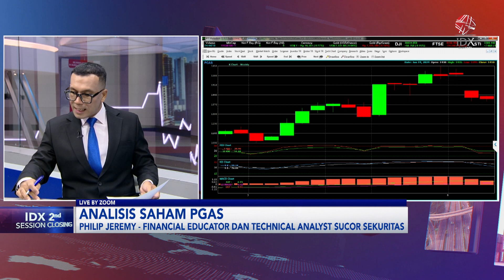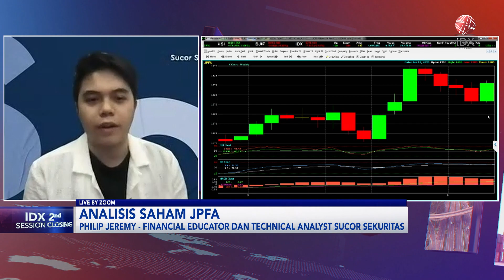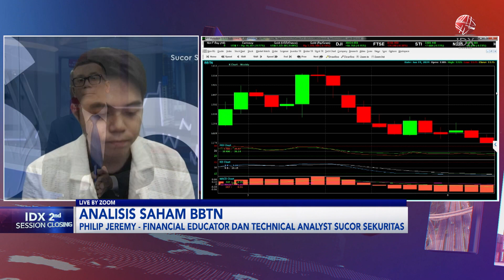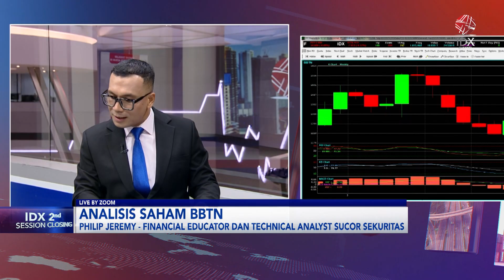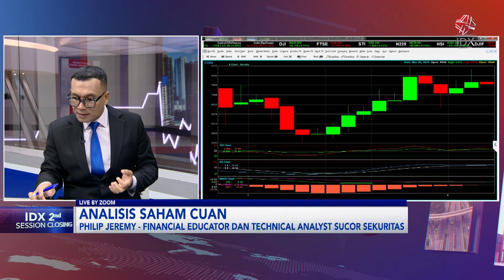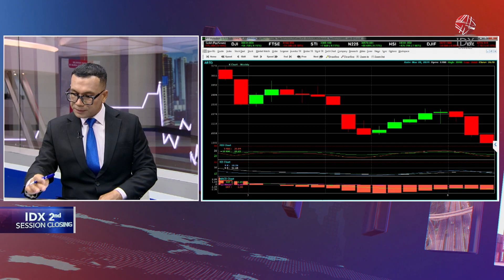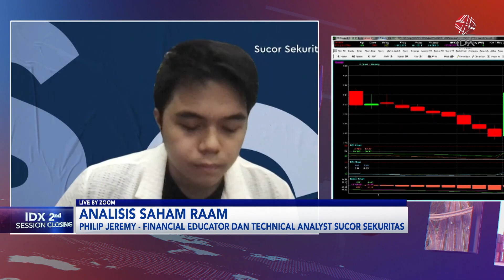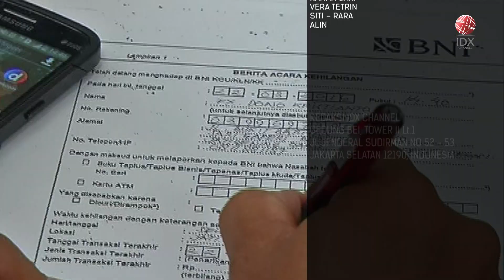Analisis Saham Pilihan: PGAS, JPFA, BBTN | IDX CHANNEL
"Saksikan tayangan kami Official Youtube IDX Channel di Program 2nd Session Closing, Rabu (19/06/2024) dengan Tema Analisis Saham Pilihan: PGAS, JPFA, BBTN".